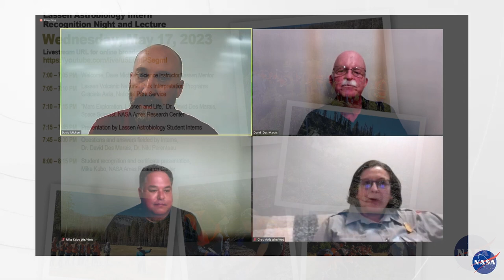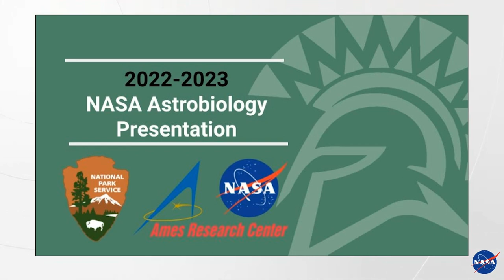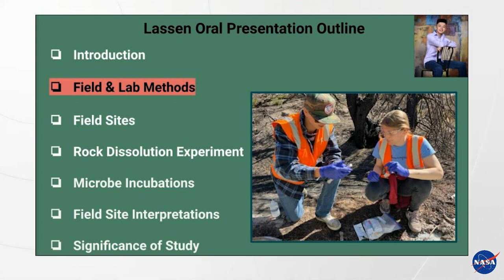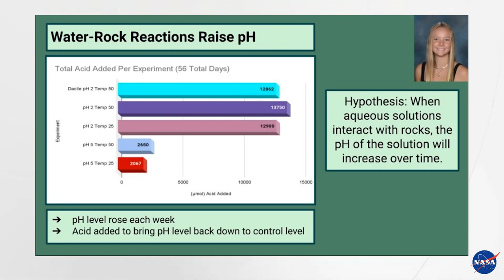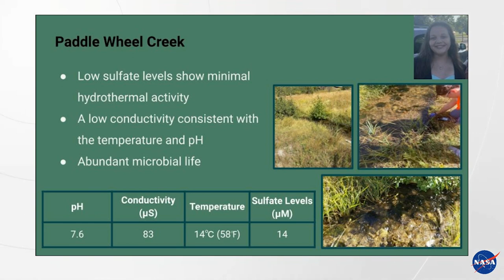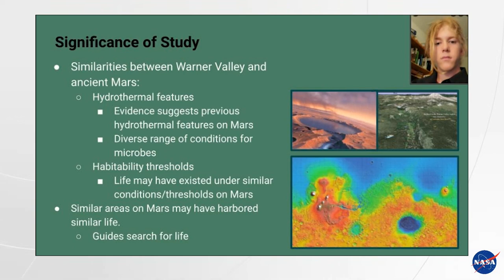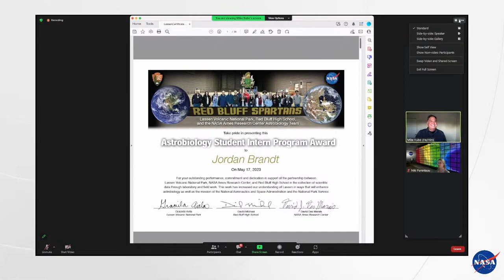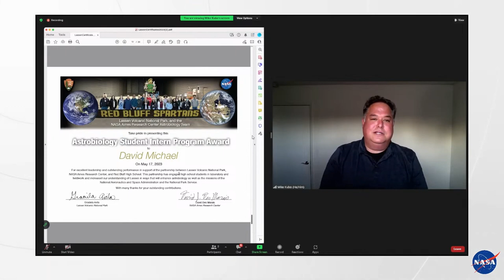2023 Lassen Astrobiology Intern Recognition Night & Presentation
Lassen Astrobiology Intern Recognition Night & Presentation

The NASA Astrobiology Institute Ames Team, Lassen Volcanic National Park and Red Bluff High School have formed a mutually beneficial partnership that engages high school students in the collection of scientific data for NASA astrobiologists, the National Park Service and university researchers.